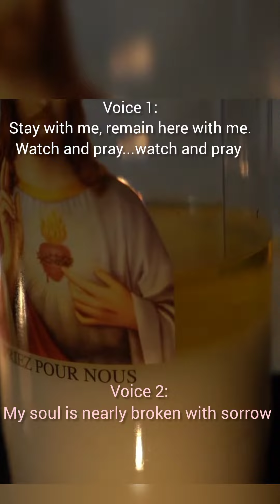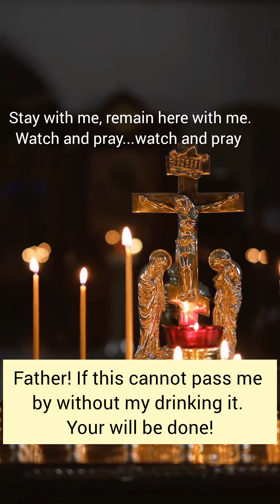STAY WITH ME